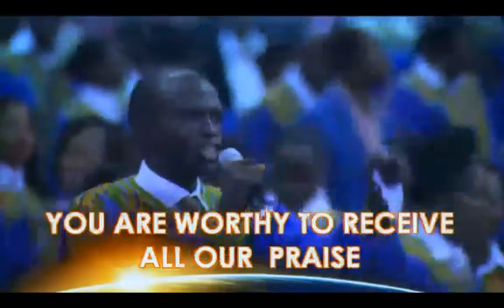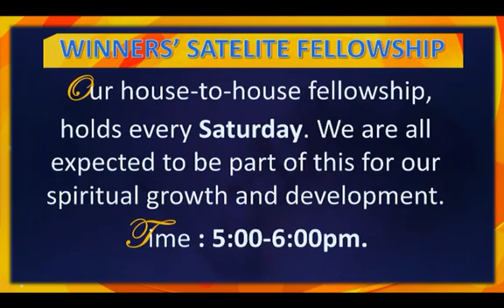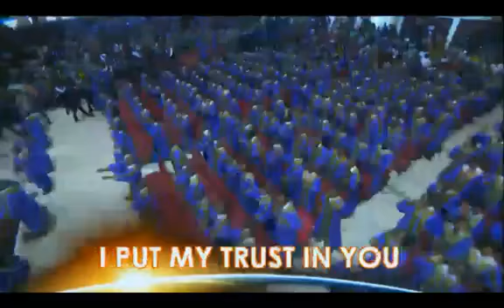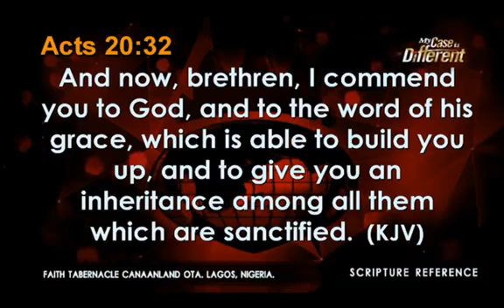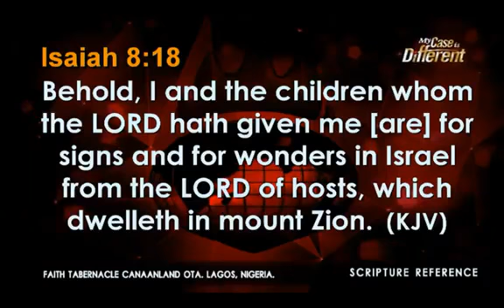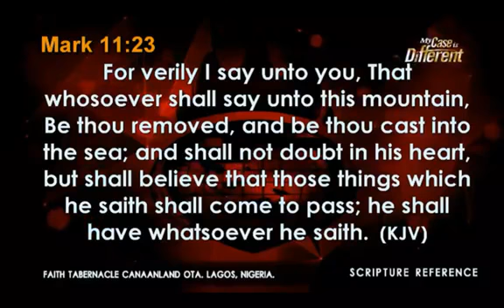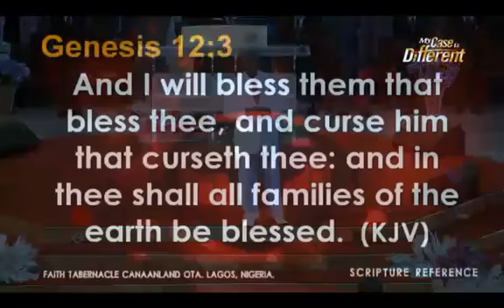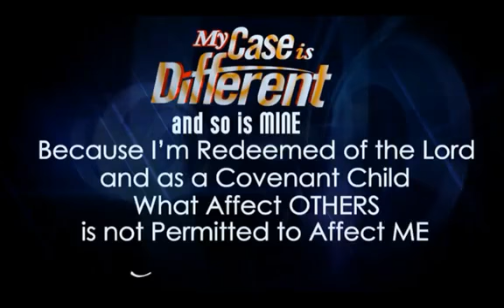Ola Samuel Unlocking the Supernatural 3rd Service June 04 2017360p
Ola Samuel